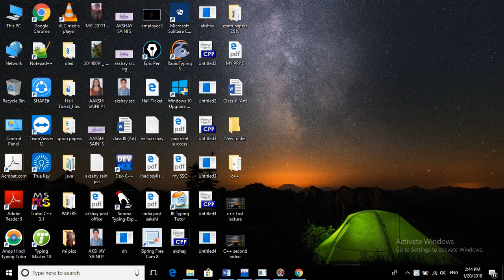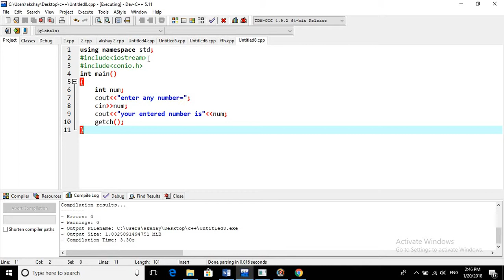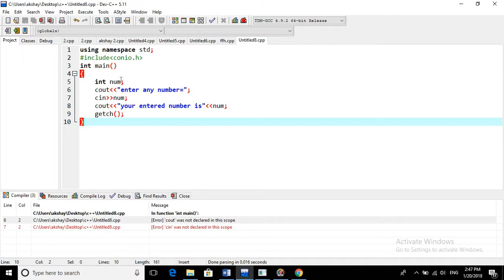use of iostream.h header file in C++ programming language(Hindi/Urdu)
Hello friends is video me, me apko btaunga k include iostream.h header file ka kya use hota hai

Agar apko video acchi lagi ho to isse like kare aur apne friends ke sath share kare jo C++ programming language seekhna chahte hai aur aisa krke aap log kahi na kahi mujhe support karoge jisse mujhe aur videos bnane ki energy milegi